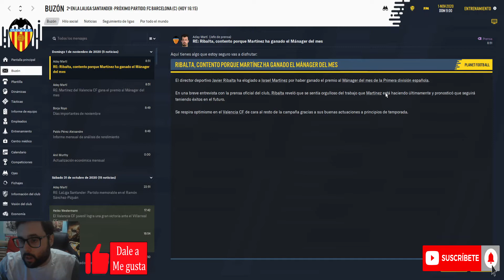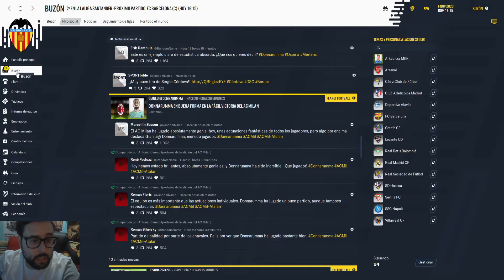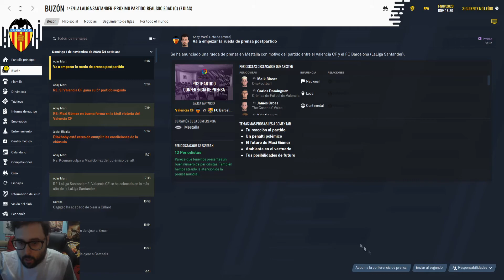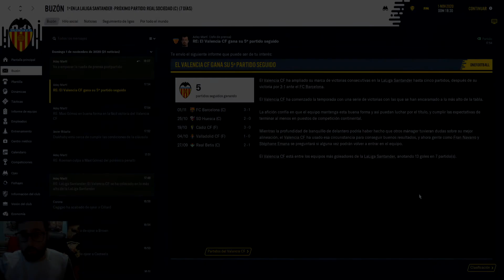Bienvenido al Valencia CF | Partidazo contra el Barça! | Football Manager 2021 #12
Subcribiros al Canal para ver más vídeos, acordaros de darle Mg y Compartirlo con vuestros amigos